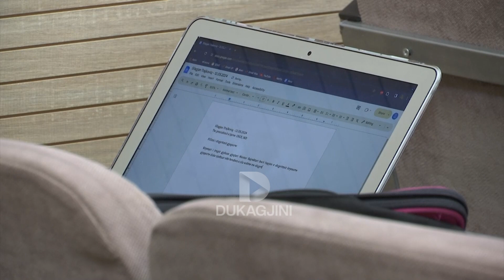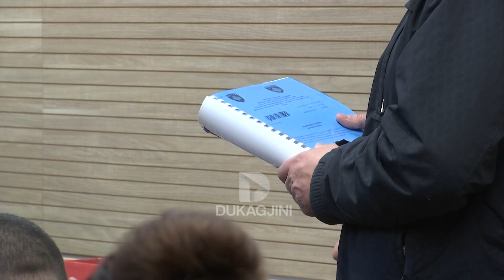Dëshmitari përballet në gjykatë me të akuzuarin për krime lufte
Në Gjykatën Themelore të Prishtinës ka vazhduar gjykimi kundër Slagjan Trajkoviqit, i cili akuzohet për krime lufte në rajonin e Vushtrrisë. Në seancën e sotme dëshminë e tij e ka vazhduar dëshmitari Berat Hasani, i cili ka treguar se si Trajkoviq e kishte maltretuar atë, si dhe qindra persona të tjerë në disa fshatra të Vushtrrisë.